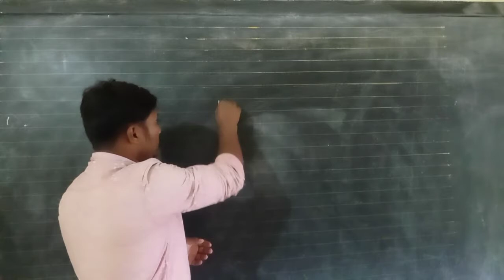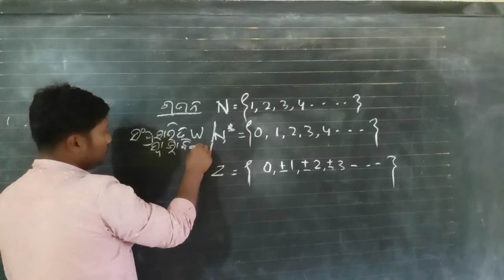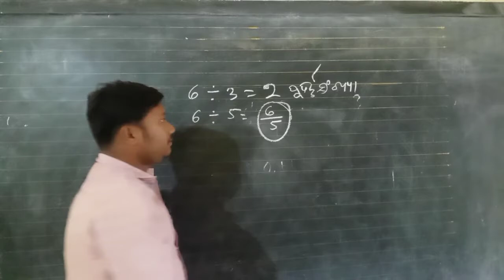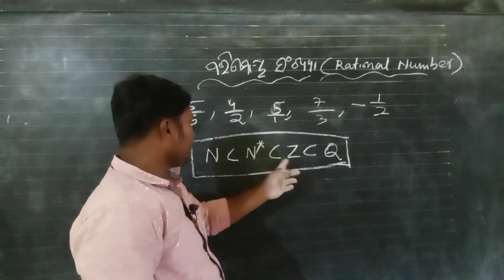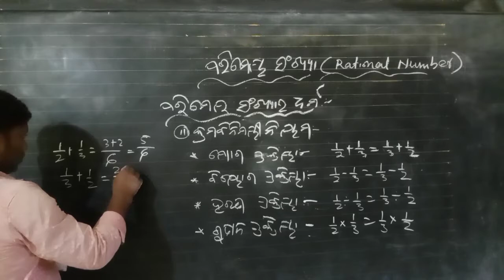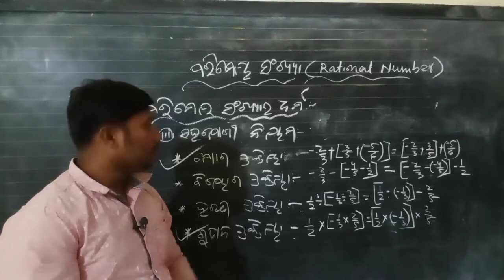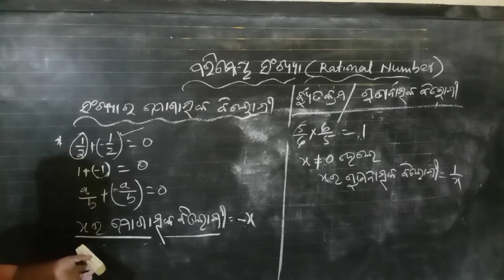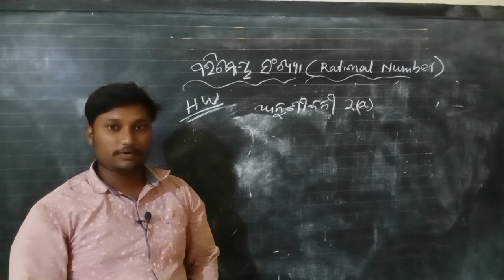Class 8 Rational Number (Part-1)